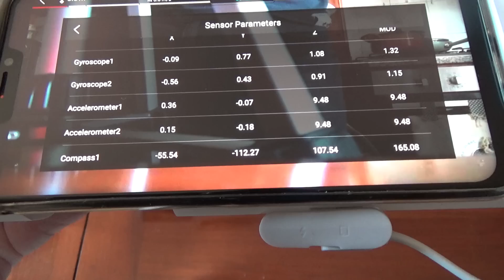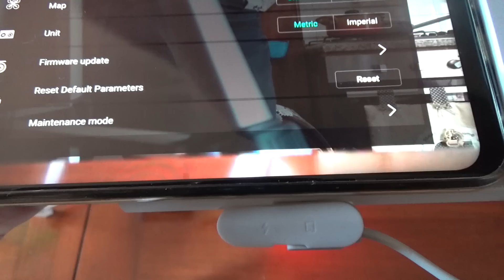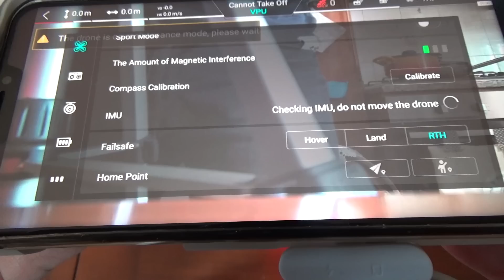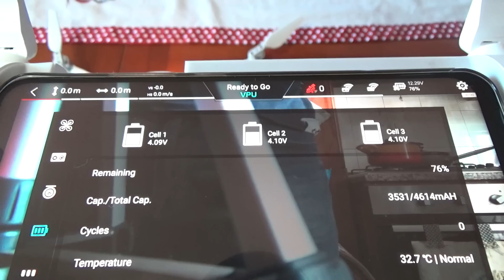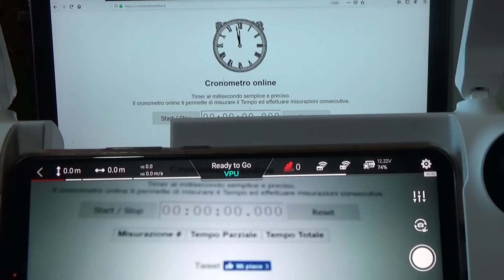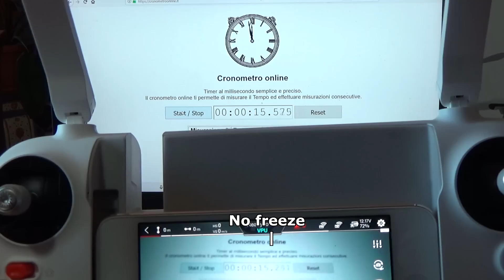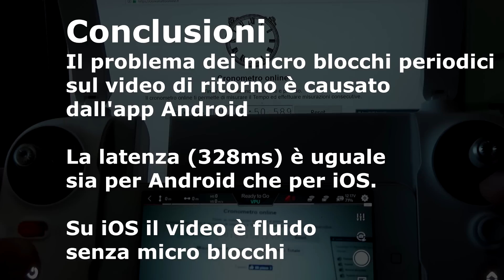XIAOMI FIMI X8 SE: micro blocchi video sullo smartphone, ecco perchè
Drone FIMI X8 SE: 378€ su coupon BGFIMIX8SE10 - Ecco perchè possono esserci micro blocchi nel video di ritorno visualizzato sullo smartphone/tablet - Verifiche pre volo anti caduta - Prova di latenza su Android e su iOS.